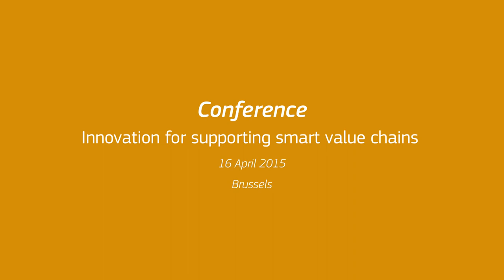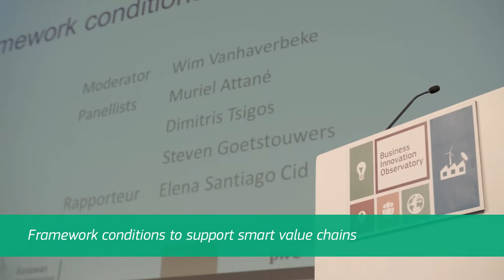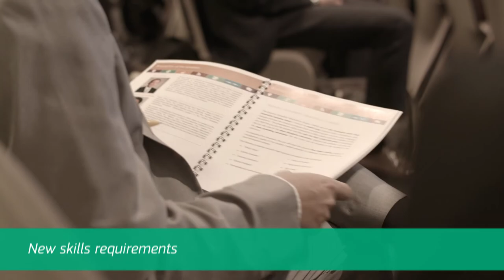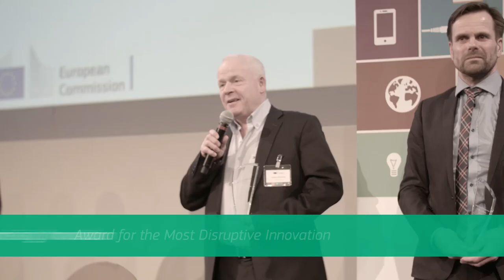Innovation for supporting smart value chains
The first Business Innovation Observatory Conference was held in Brussels on 16 April 2015.
An interactive forum to debate the power of innovation to sustain, fuel and accelerate the development of smart value chains in the EU!